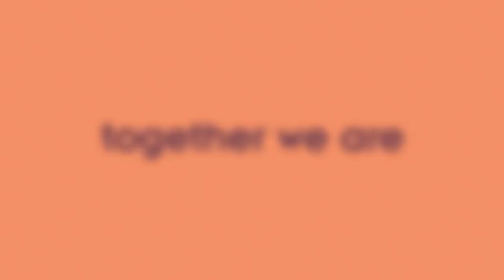SC20 Preview at SC19: Christine E. Cuicchi, SC20 General Chair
SC20 General Chair Christine E. Cuicchi, of the US Department of Defense Modernization Program, previews SC20 at SC19 in Denver.